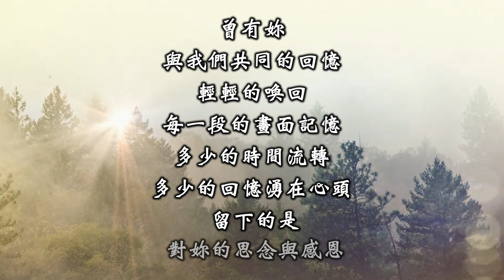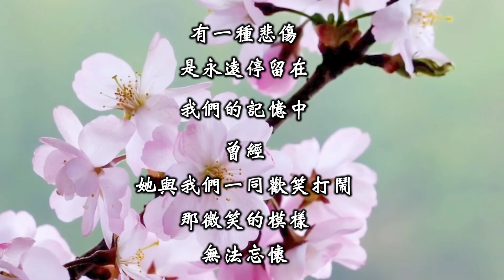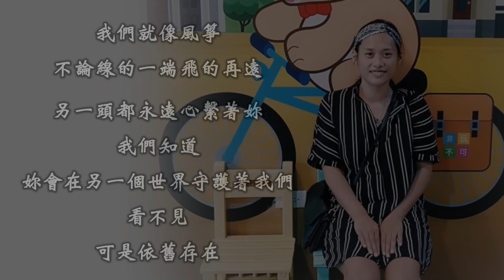甘嘉琳 姊妹 追思影片FH